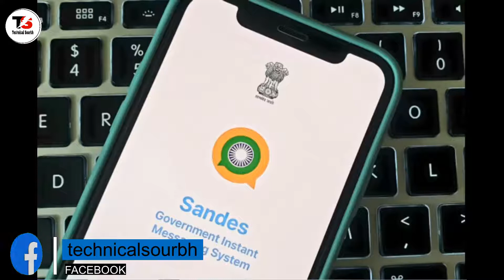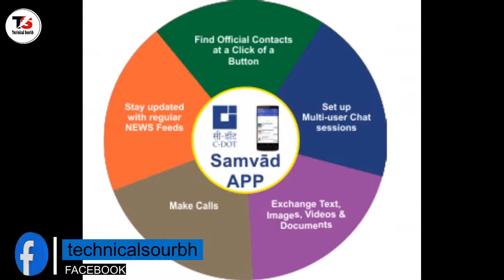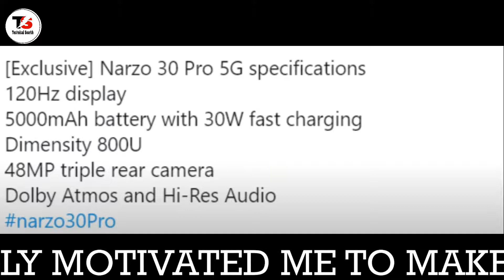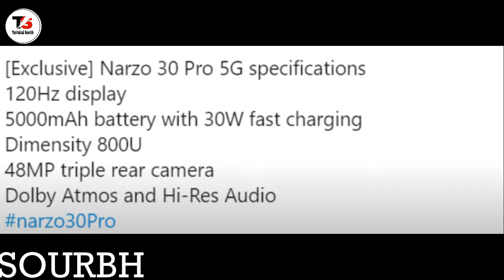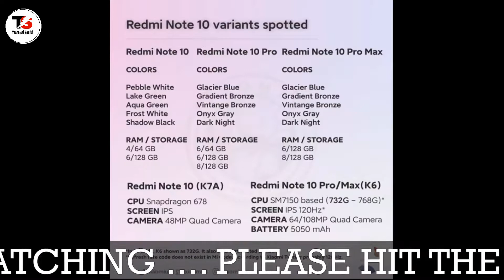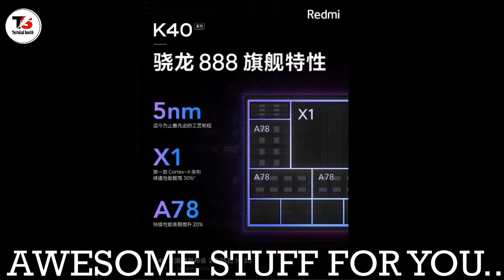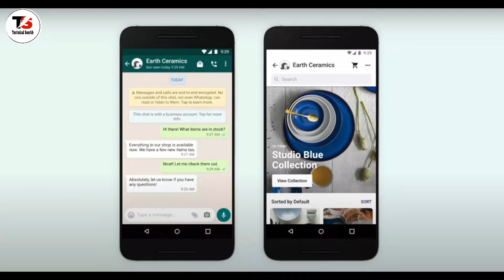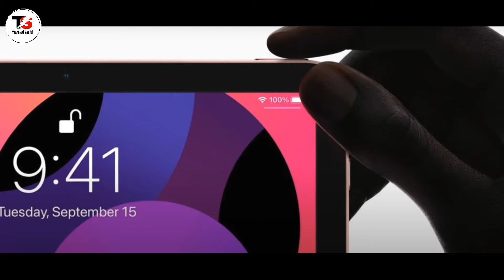Redmi Note 10 SD 678 & 768,Oneplus 9 Lite😍,Sandes vs Samvad,Narzo 30A Full Specs,Whatsapp New Update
Namaskaar Dosto, Tech Talks ke is Episode mein maine aapse kuch interesting Tech News Share ki hai jaiseRedmi Note 10 SD 678 & 768,Oneplus 9 Lite😍,Sandes vs Samvad,Narzo 30A Full Specs,Whatsapp New Update aur bahut kuch. Mujhe umeed hai ki yeh video aapko pasand aayega.

TimeStamps:

00:00 Introduction
00:31 Soon 5G Coming in India
01:27 Apple Working on 6G Technology
02:22 Sandes Vs Samvaad
03:51 Asus Rog 5 Launching on 10th March
04:52 Realme Narzo 30 Series Full Specs
06:37 Redmi Note 10 Series All Specs Out
08:28 Moto E7 Power Launched
09:56 Whatsapp Privacy Update
10:41 Oneplus 9 Pro Leaks
11:28 Apple IPad Made in India
12:26 Facts